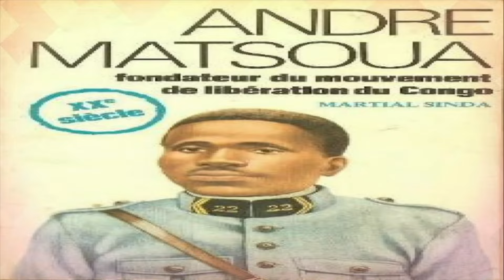Jupiter conjoint Uranus ♉️ Révélations pour les 12 signes Part:2 🔥🔥🔥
🌟 Dans cette vidéo 2 , Astro Know Thyself nous plonge au cœur des puissantes influences de la conjonction entre Jupiter et Uranus, révélant ainsi leurs impacts sur chaque signe du zodiaque, ainsi que sur les ascendants et les signes lunaires.
🌞 Interprétation du Soleil : Explorez de quelle manière la conjonction Jupiter-Uranus pourrait influencer votre individualité, votre vitalité et votre expression de soi, en fonction de votre signe solaire.
🌛 Analyse de la Lune : Plongez dans les profondeurs de votre monde émotionnel et découvrez comment cette conjonction pourrait affecter vos besoins émotionnels et votre sensibilité, en fonction de votre position lunaire.
↗️ Impact sur les Ascendants : Découvrez comment la conjonction Jupiter-Uranus pourrait dynamiser et transformer vos interactions avec le monde extérieur, en fonction de votre ascendant.
Ne manquez pas cette exploration astrologique fascinante qui vous aidera à comprendre les énergies cosmiques à l'œuvre et à naviguer dans les étoiles avec confiance et clairvoyance!